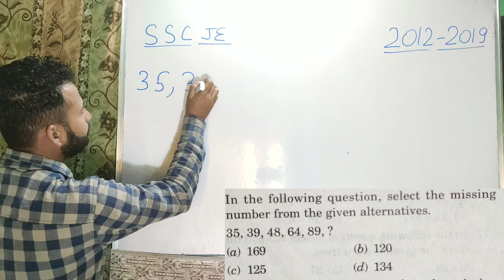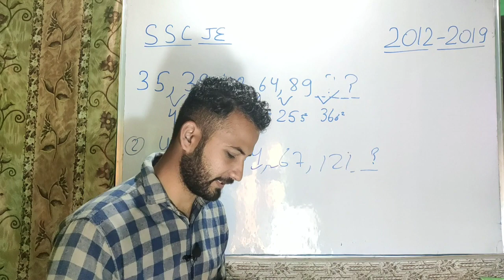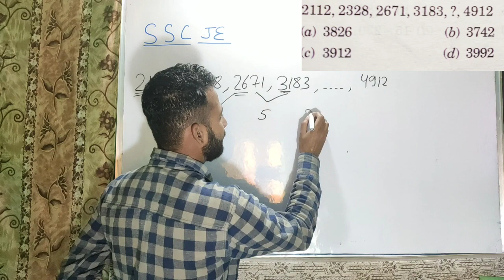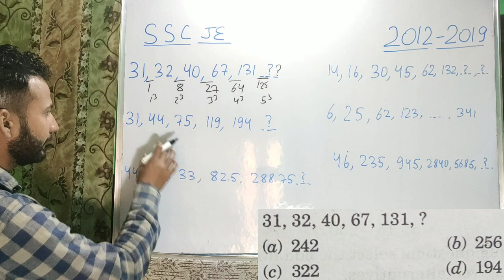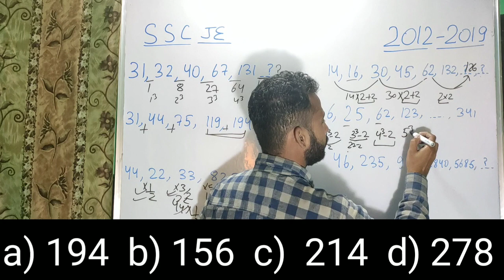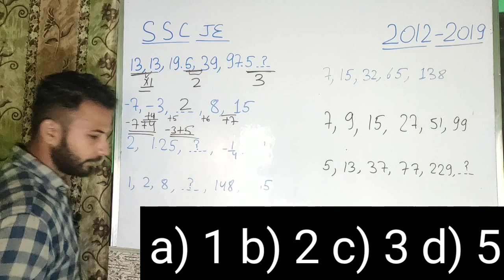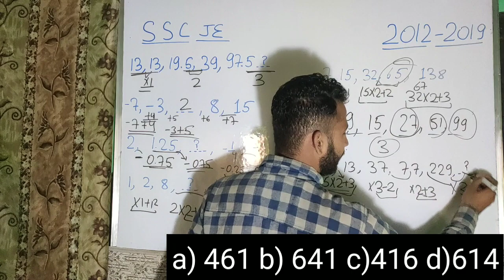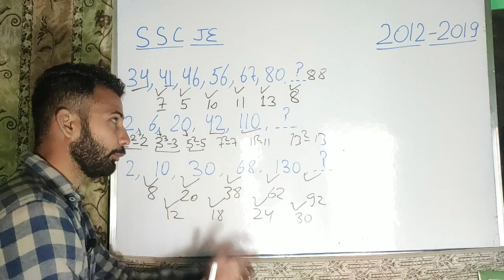SSC JE Questions || 25 Important Questions Of Number Series With Explanation & Tricks || Hindi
In this video, I've discussed the strategy of cracking the SSC JE exam (if you have limited time)
I hope that you will follow all the steps which I have discussed in this video.